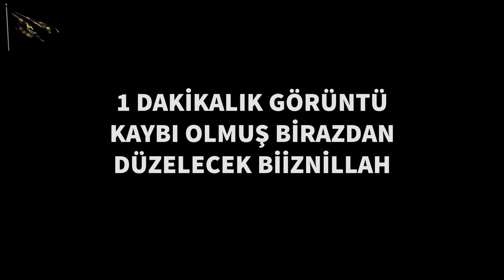Hakan Fidan'ın Karakterine Yakışmayan O Hareketi!